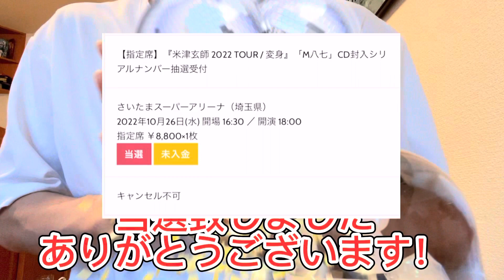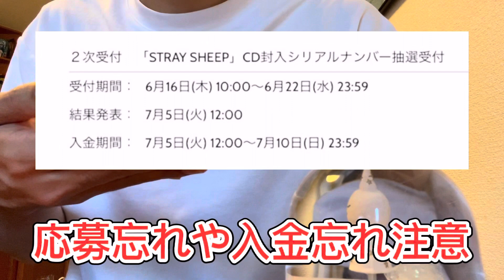【米津玄師】2022ライブツアー「変身」 一次先行の当落発表されたぞー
どーも　しょーきです　お願いします！

本日6月2日昼の12時に、米津玄師2022ライブツアー「変身」の一次先行の当落発表がありました。

もれなく私も申し込んでいたのですが、今回はそちらの結果を公開します。

皆さんは当選しましたか？私の結果をご覧ください